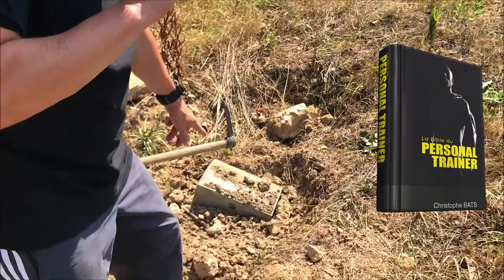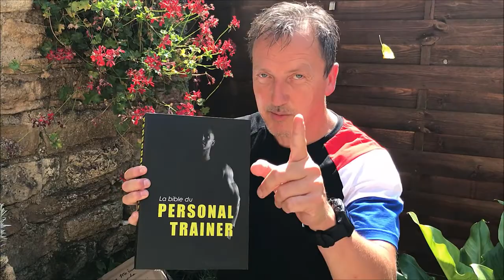EMMANUEL COACH (ARDENNES)